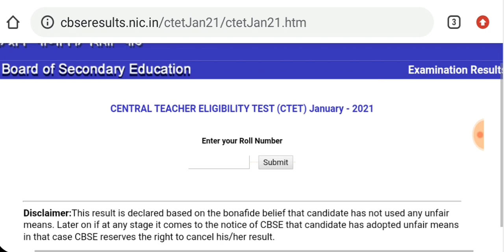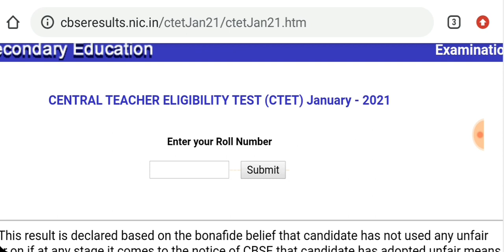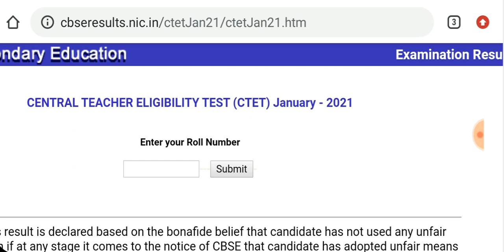Check CTET Result | CTET 31 जनवरी 2021 परिणाम जारी